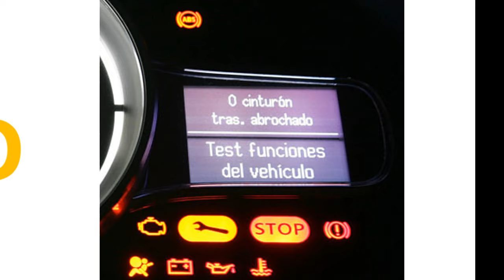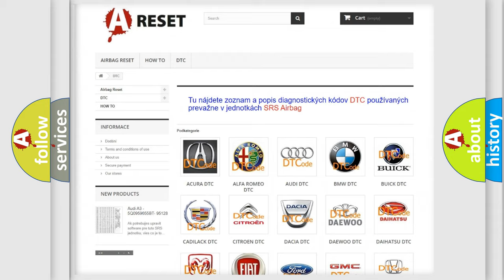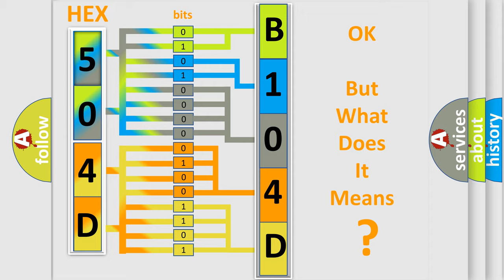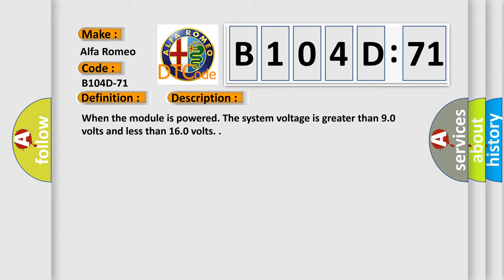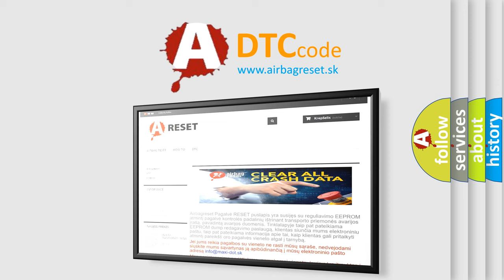DTC Alfa-Romeo B104D-71 Short Explanation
Contents:
0:21 Basic DTC analysis according to OBD2 protocol standard.
1:48 Insight into programming
2:58 A diagnostically understandable description of the Diagnostic Trouble Code
3:05 Basic error definition

Make:
Alfa Romeo
Code:
B104D-71
Definition:
Rear Wiper Park Contact-Actuator Stuck
Description:
Failure Type:
Actuator Stuck